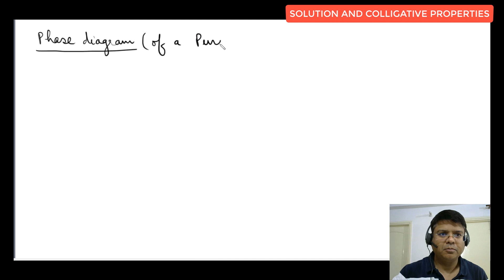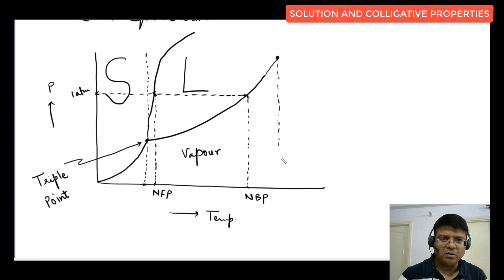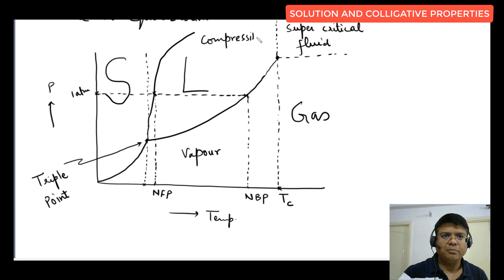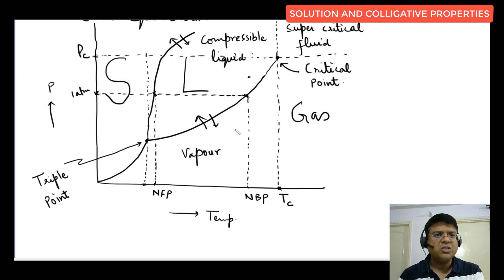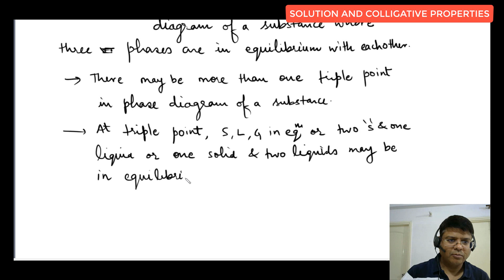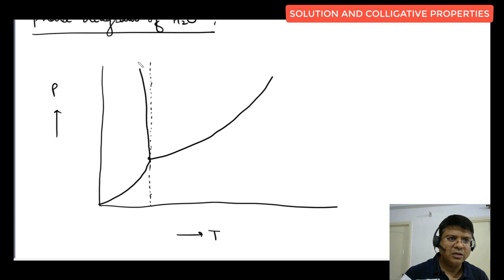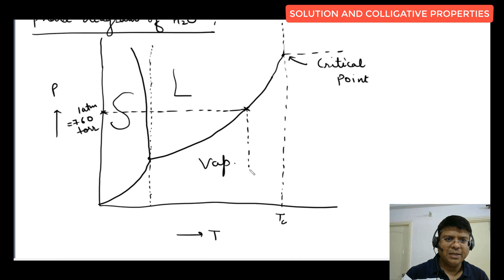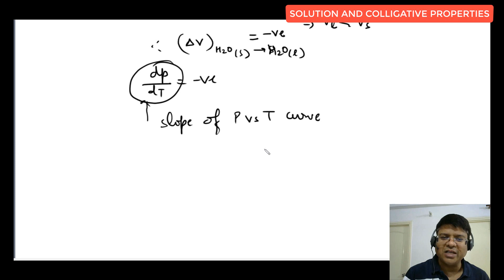3 Liquid Solution | Phase Diagram Of A Pure Substance | IIT Advanced | JEE Main Chemistry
3 Liquid Solution | Phase Diagram Of A Pure Substance | IIT Advanced | JEE Main Chemistry
Topics covered in this lecture  with timestamp :

00:00 phase diagram (of a pure substance)
3:55 graph
9:45 triple point
13:50 phase diagram of H20
Liquid Solutions for JEE Mains and Advanced | Vapor Pressure | Boiling Point | Clausius-Clapeyron Equation for Phase Change | Phase Diagram of a Pure Substance | Raoult's Law | Problems on Raoult's Law | Ideal Solution | Non-Ideal Solution | Fractional Distillation | Solubility-Enhanced Osmosis Proofs | Solution of Gas in Liquid | Henry's Law | Applications of Henry's Law | Solution of Solid in Liquid | Lowering of Vapor Pressure | Elevation in Boiling Point | Van't Hoff Factor | Osmosis | Reverse Osmosis | Osmotic Pressure | Questions Based on Colligative Properties | Boiling Point Elevation | Freezing Point Depression Using Entropy Change.